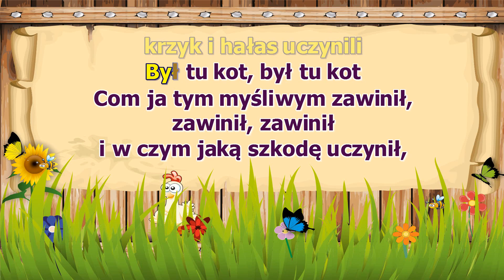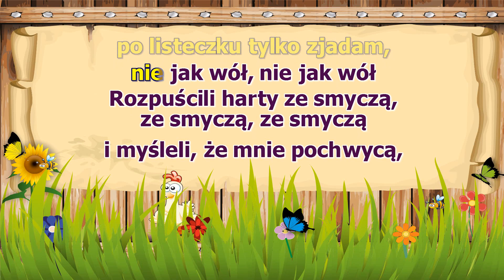Siedzi sobie zając pod miedzą - z wokalem ( karaoke )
Siedzi zając pod miedzą
A myśliwi o nim nie wiedzą;
Po chróścinie zaszczuwają,
Trąbią, krzyczą i wołają
Na niego.
Jest to wszystko chłopskie udanie
Był to stary zając mospanie.
Widziałem go wczoraj w życie,
Jak uciekał sobie skrycie
Do lasu.
Zając siedzi pod knieją
A myśliwi z wielką nadzieją
Chcąc, żeby go wystraszyli,
Wystraszywszy, odmienili
Las w psiarnią.
Zając, skoro trąbki usłyszał,
Bieży prędko aż się zadyszał,
Wybiegł nieborak na pole,
Jedni w górze, drudzy w dole
Czekają.
Radzi mu, a on ich nie wita,
Od strachu i drogi nie pyta,
To brózdą, to przez zagony
Bieży prędko, choć strudzony,
Jak może.
Rozforowane już charty,
Rączo lecą w skok zażarty,
A tu, tu, tu, sa, sa, sa,
Już zajączek blizko lasa,
Już on pan.
Postanęli wszyscy w paradzie,
Myśląc zajączkowi o zdradzie,
Centnar prochu wystrzelali,
A zajączka nie dostali.
Żal by cię.